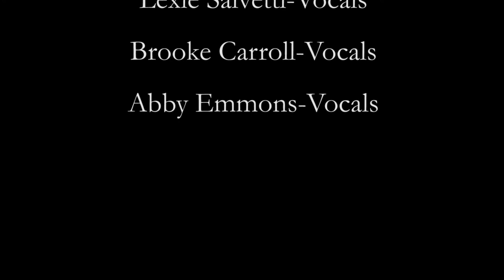ROCK U 2 Something to Talk About Cover